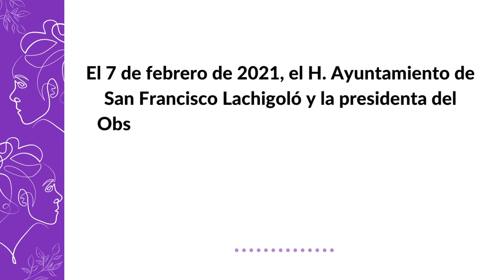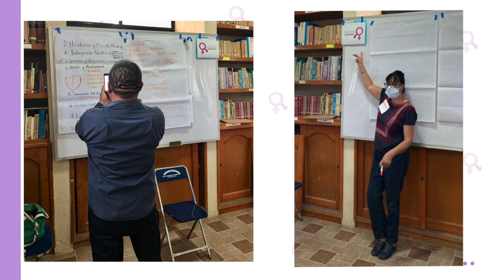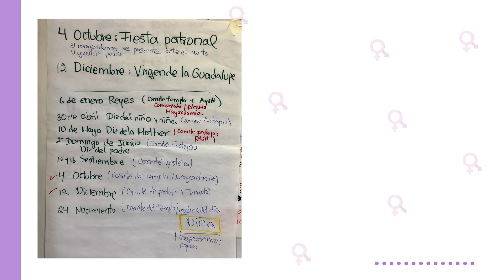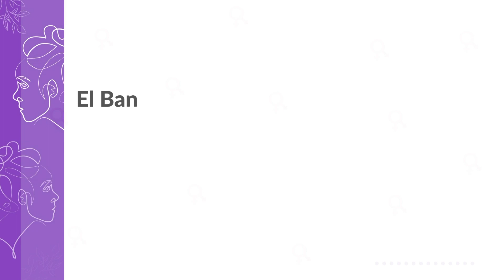San Francisco Lachigoló